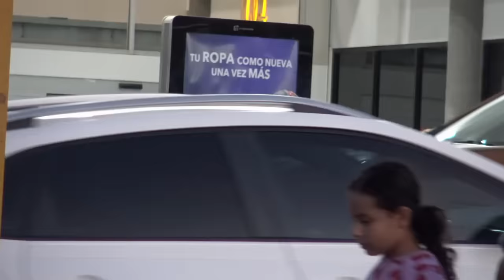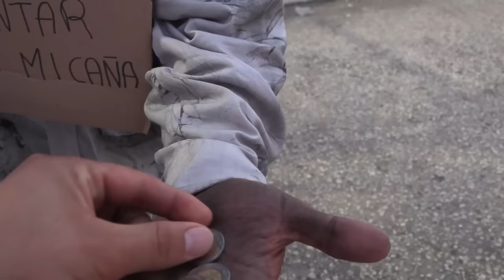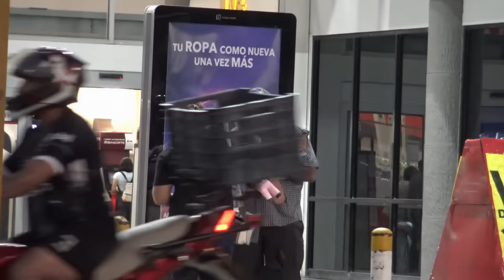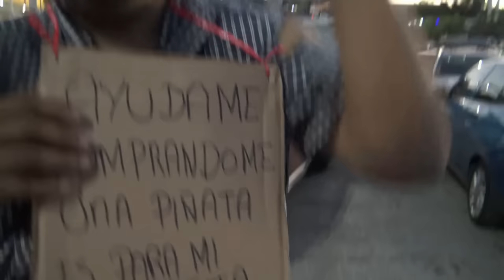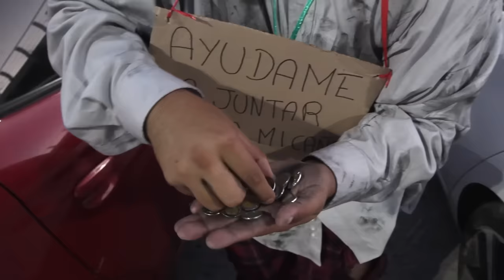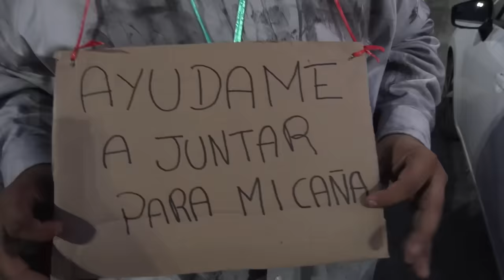🔥UN DIA SIENDO INDIGENTE CON EL CREW🔥